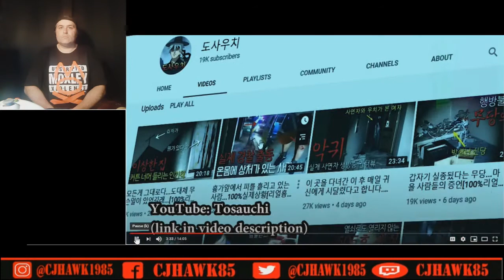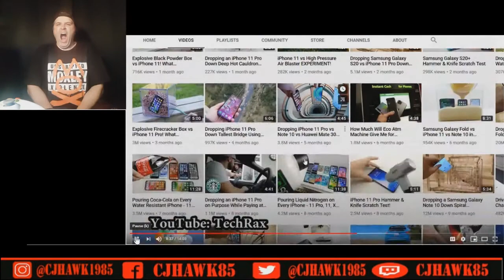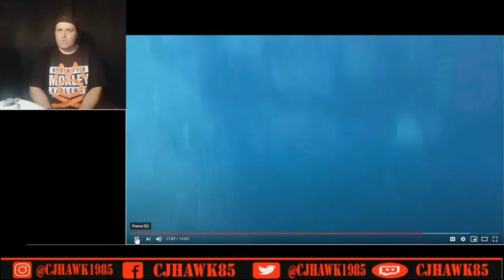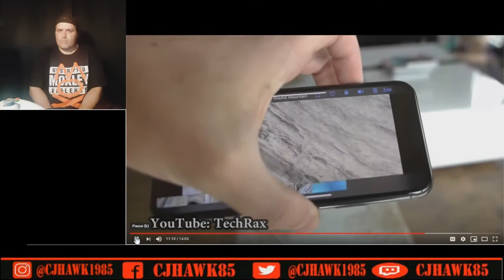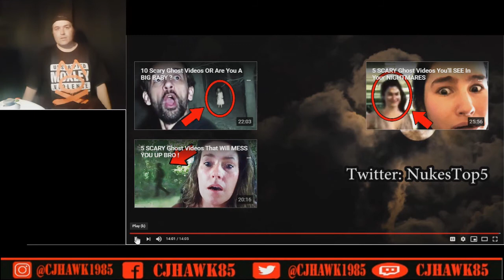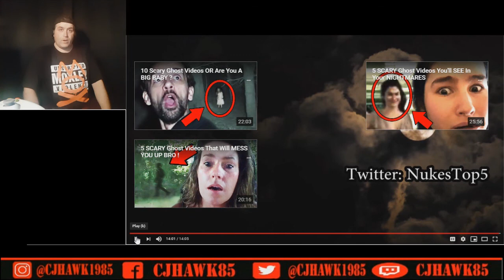5 Scary Ghost Videos To trigger your ANIETY Live Reaction